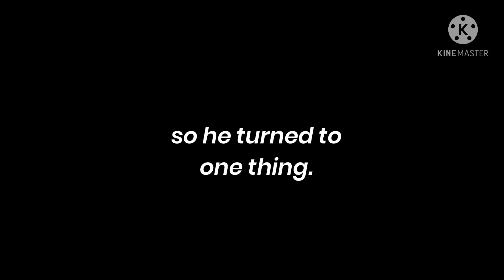episode 1 - senpai finally meets his mom :) // fnf gacha club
please stop hating, just dislike and leave i don’t want to reach my limits

no link lol

roblox: B1486

do you want me as your contact in whatsapp? add me in discord (nagito is gay#5613) ill try and get to know you then ill contact you in whatapp